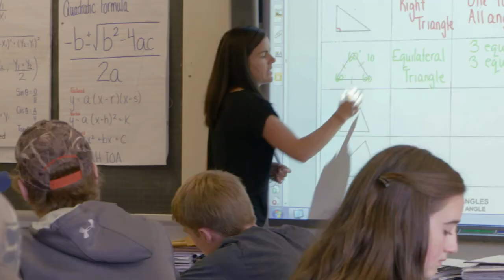“What you do now matters!” Chemical Engineering | Online Math Toolkit for Ontario Students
Rosalie Bruno, a Chemical Engineering student from Sudbury, Ontario, speaks to her experience with math and the transition from high school to university! The path that Rosalie has chosen gives her a lot of different options - from working in pharmacies or hospitals to exploring the depths of Sudbury’s mines.

She didn’t always think math would be such an important part of her future.

“In high school, I had a lot of challenges with math. It was like my worst class ever…I didn’t feel like I was belonging to that type of science. I mean math and me wasn’t a good relationship…So I asked for some help.”

“Communication with parents is really, really important because my dad always told me, ‘Well, I’m here for you, Rosalie.’… He only wants me to succeed in what I’m doing so I would check lessons, classes, websites of mathematics that helped me a lot.”

“Don’t be scared to ask questions people are there for you. Set high goals for yourself because what you’re doing right now is influencing your future. So keep doing that right now and everything is going to be fine.”

 Visit MathPathOntario.com for more information!